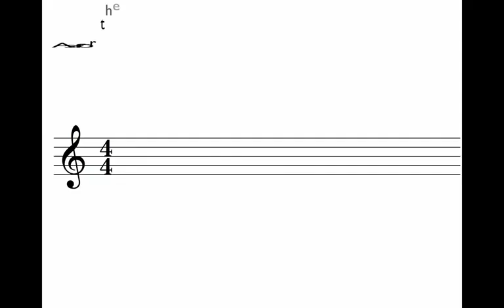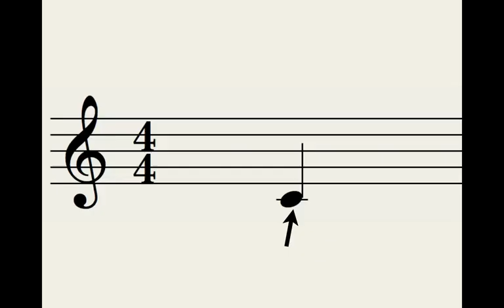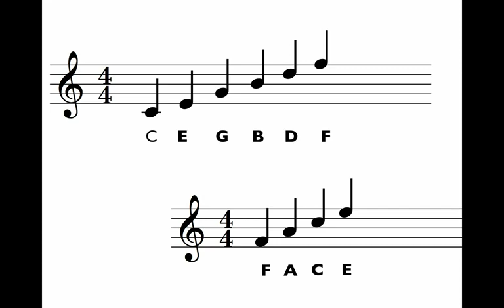Every Good Boy Deserves Football - YouTube.flv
im sure u heard of it but this video is just
so catchy when my music teacher put it on
my class cracked up and everyone started singing ( crazy)